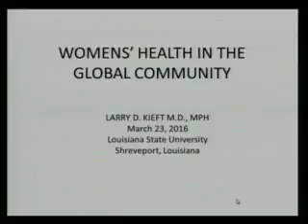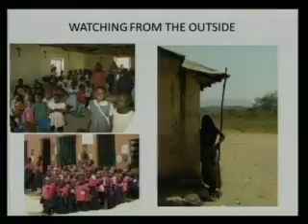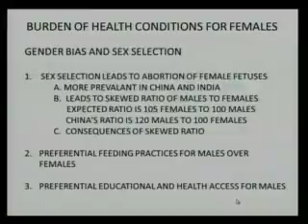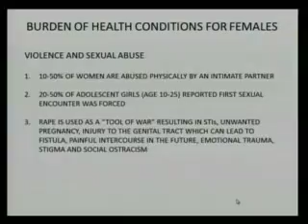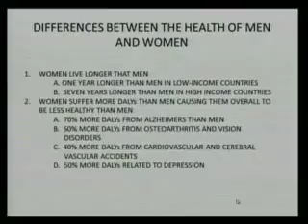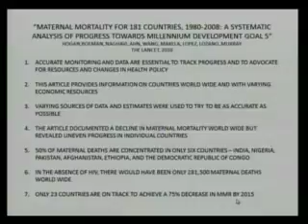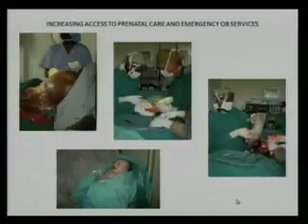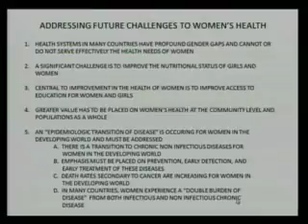OB/GYN Grand Round 3-23-16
"Women's Health in the Global Community"
Larry D. Kieft, MD
MPH in Global Health